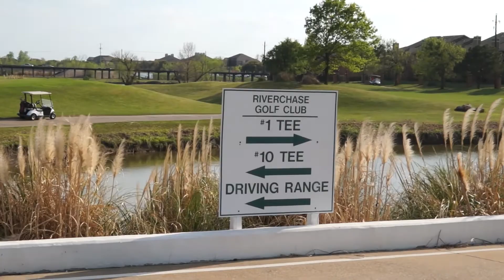Clay Phillips Retirement Farewell - March 2017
City Manager Clay Phillips retired on March 31, 2017 after many years of service to the City of Coppell. Thank you for over 26 years of service to Coppell, Clay!